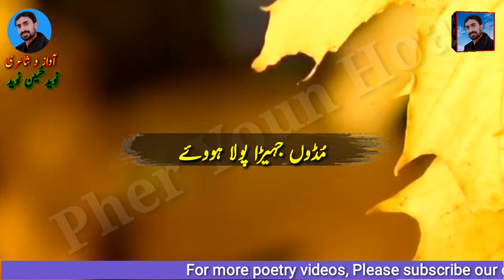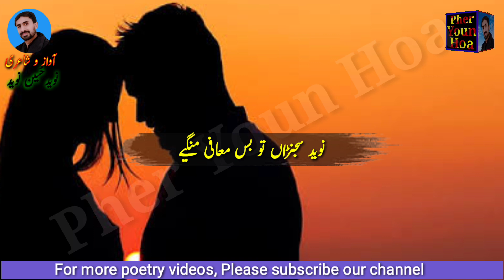Punjabi Sad Shayari 😥 | Punjabi Kalam | Punjabi Ghazal 💔 | Punjabi Poetry by Naveed Hussain Naveed